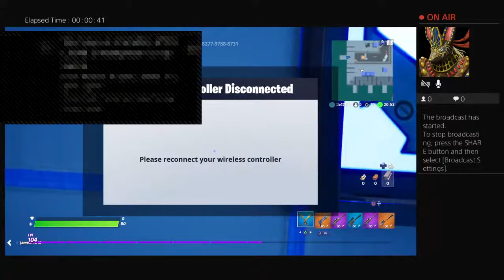Talking abortion frank forester